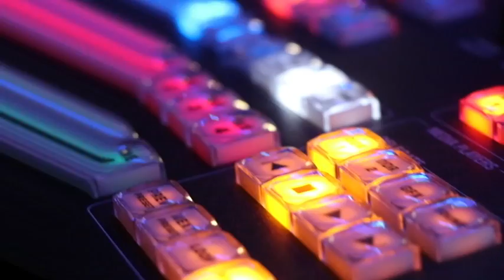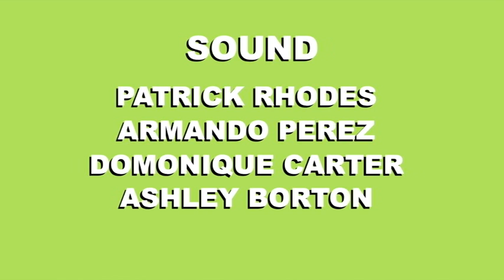COHS WPTV - 1/5/22